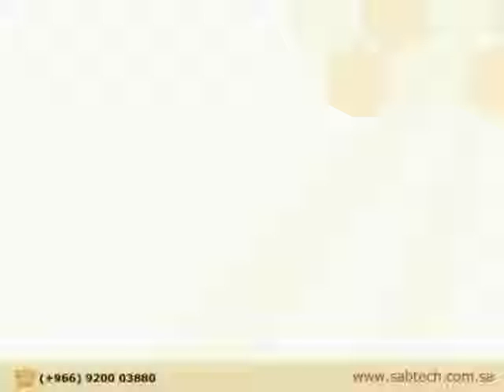Baling press 10 Ton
Features

Powerful heavy duty hydraulic cylinder and motor.
Reduction in volume by a ratio of 1:10.
High return on investment.
Easy to install, operate and maintain.
After sales service and maintenance contracts.
For BP50T enclosed counterbalance load for upper lifting ease.
Equipped with a gear type pump.
Bale ejection by steel chain.
Bale tying by wire or banding.
Full hinge construction on lower door or hatch.